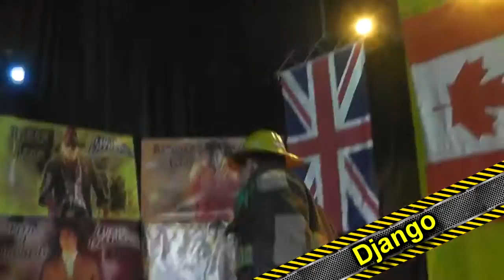Lucha Extrema 2x16 bloque 3 / Equalizer (c) vs ??????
Lucha Extrema / Temporada 2   Episodio 16

Equalizer (c) vs ? / Lucha por el Titulo Argentino de Lucha Extrema